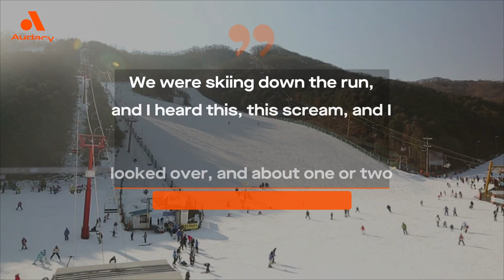Actress Gwyneth Paltrow gets brought to court following a skiing accident